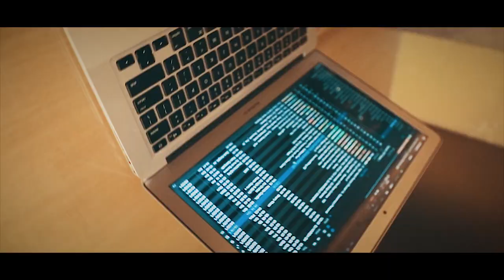Auro University Gujrat Afterparty Ft DJ HARSH SHARMA